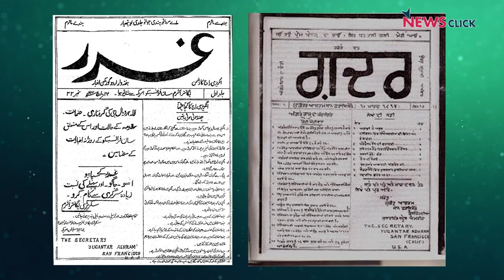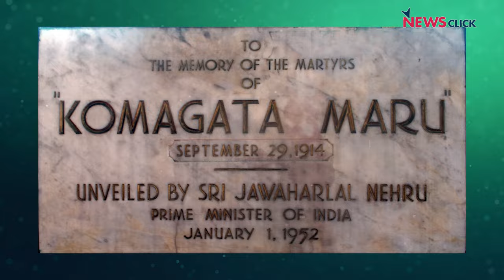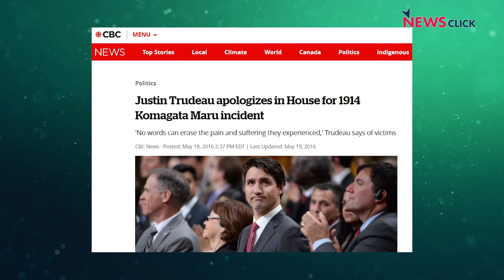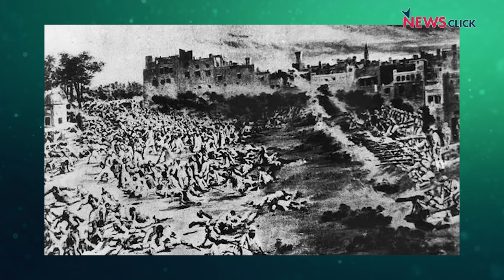गदर आंदोलन शुरू से अंत तक: कितना सफल व कितना प्रभावी?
भारत की आजादी के आंदोलन में गदर आंदोलन (Ghadar Movement) की एक अहम भूमिका रही है. गदर आंदोलन, भारत की आजादी के लिए हुआ, लेकिन इसकी शुरुआत अमेरिका (USA) में रह रहे भारतीय प्रवासियों ने की. इस आंदोलन का एक महत्वपूर्ण हिस्सा कनाडा से भी जुड़ा हुआ है. आज जब भारत और कनाडा के संबंधों की बात हो रही है, ऐसे में 'इतिहास के पन्ने' के इस एपिसोड में जानिए कि इन दोनों देशों के बीच ऐतिहासिक रूप से क्या सम्बन्ध रहे हैं.